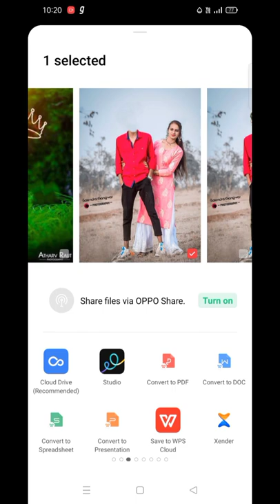Girls ke sath photo editing face change png link discrepan box me ok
Picsart editing tutorial Picsart face white

Picsart app se face ko gora kaise karen

Picsart app se face smooth kaise karen

Picsart full tutorial in hindi

Picsart all secret trick

Instagram trending 2021 photo editing

Instagram dual photo editing

Lightroom editing

Lightroom presets

Lightroom all precets

Lightroom secret trick

Lighteoom color grading trick Lightroom face white trick

Lightroom app se face ko gora kaise karen

Lightroom app se background ka color change kaise

karen

How to Edit photo in autodesk sketchbook

How to Edit photo in toolwiz

Oil paint hair editing

Oil paint photo editing kaise karen Cb editing in picsart

Ad editing zone Nsb picture

Lightroom presets

Lightroom all precets Lightroom secret trick

Lighteoom color grading trick

Lightroom face white trick

Lightroom app se face ko gora kaise karen Lightroom app se background ka color change kaise

karen

How to Edit photo in snapseed How to Edit photo in lightroom

How to Edit photo in toolwiz Oil paint photo editing

Oil paint photo editing kaise karen

Cb editing in picsart Sr editing zone

Ad editing zone

Nsb picture

new photo editing effect Lightroom,

yellow background change photo editing.

wait face Kaise Kare,

face gora keise kare Lightroom,

face gora keise kare snapseed,

PicsArt photo editing. new background change step by step,

Bagi Editing,

background color change, Ir Editing,

face gora,

editing apps,

new video photo editing Hindi me,

30 seconds photo Editing,

photo editing Hair style,

dark proto,

dark photo,

orenjh photo Editing. Bagi editing

photo editing PicsArt. background change photo editing.

Bagi editing new video. Lightroom Editing Tutorial

Bagi.

cartoon photo editing blur photo editing.

background dark photo editing, background color change photo Editing, photo editing color change

how to use picsart tools, PicsArt best real cb editing,

How to edit ike cb edits in PicsArt

PicsArt,

lightroom Editing

Snapseed Editing

Snapseed photo editing toolwiz photo editing

toolwiz editing

toolwizphoto editing

Lr-photo editing

lightroom_editing tutorial

dark blue_and_orange.tone_lightroom_editing

orange_and_dark blue_tone_lightroom_editing lightroom preset download free adove photoshop lightroom photo editing

lightroom editing

lightroom_moody_yellow effectediting